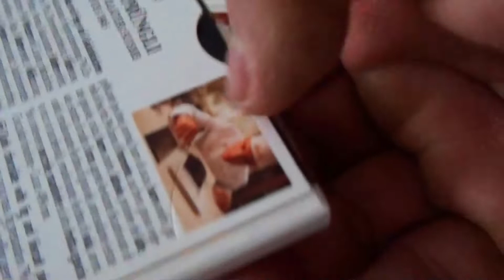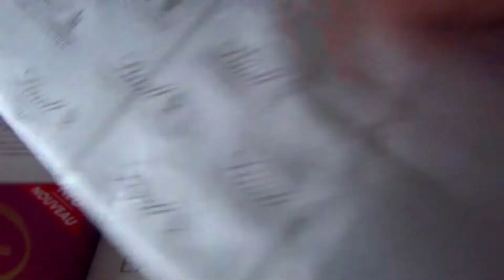Some Lot's of Candies - Lindt Excelllence Fig Dark